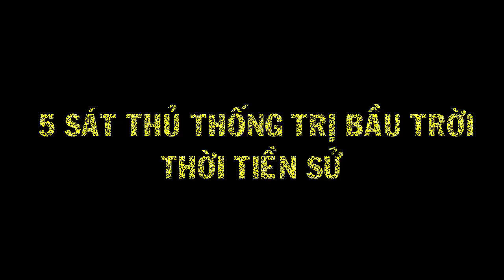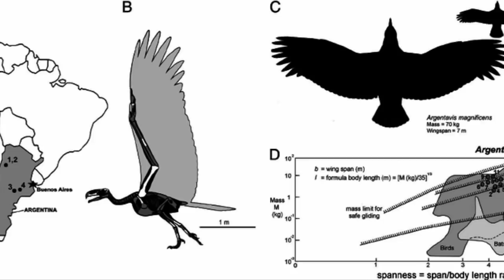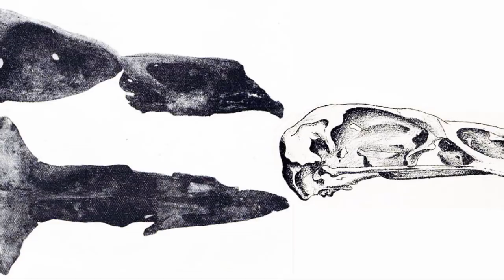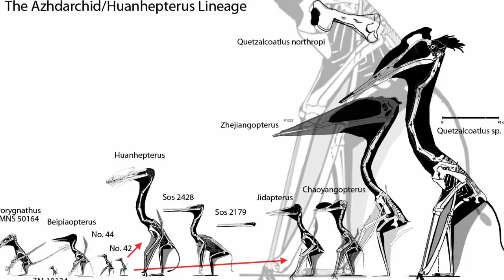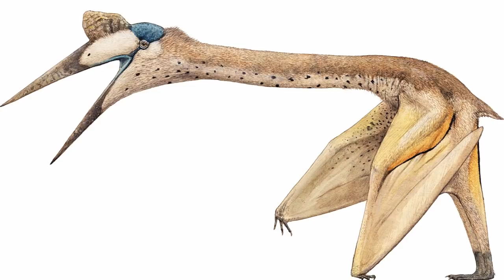5 Sát Thủ Thống Trị Bầu Trời Thời Tiền Sử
5 Sát Thủ Thống Trị Bầu Trời Thời Tiền Sử